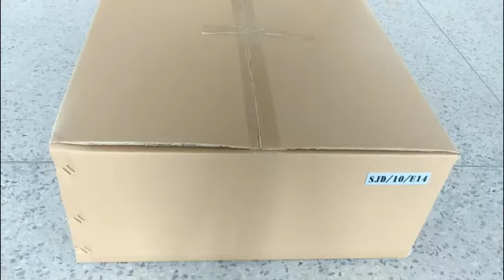light installation video